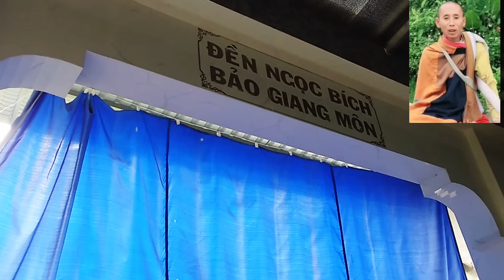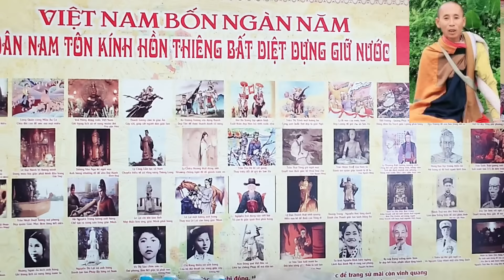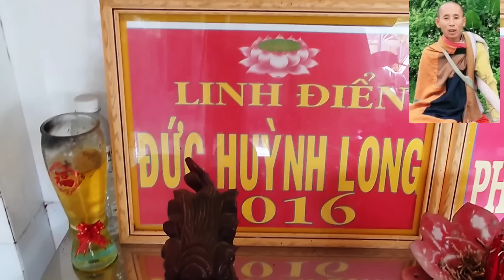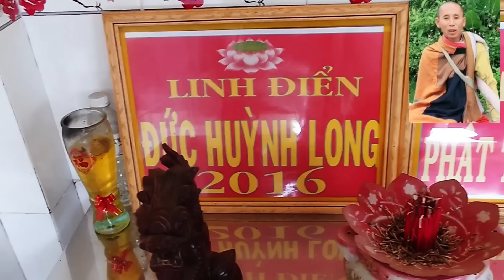Gấp xuống điển cô Bích thuỷ nói ngài Minh Tuệ và chuyến đi núi lấy bảo vật ...?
cô nói về huyền vi phật pháp về ngài Minh Tuệ